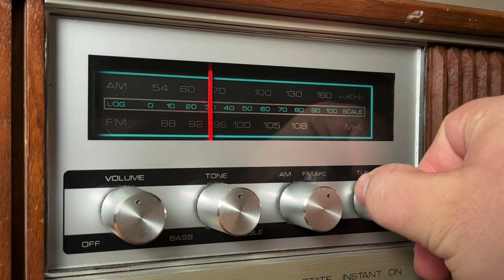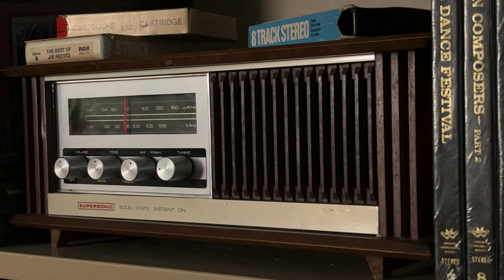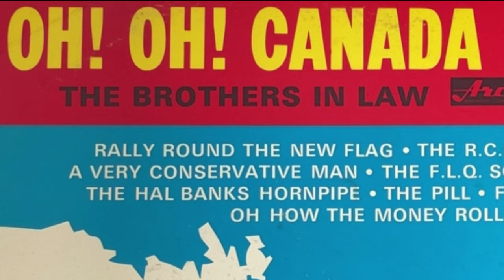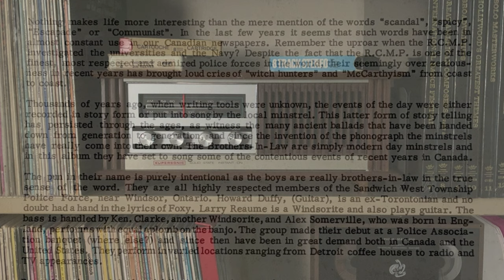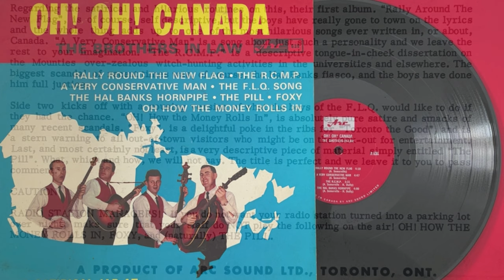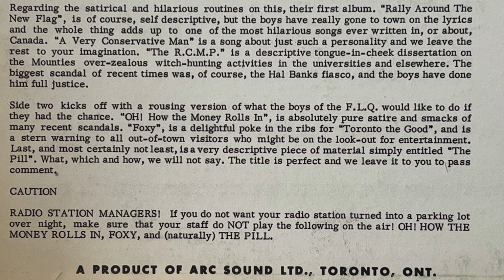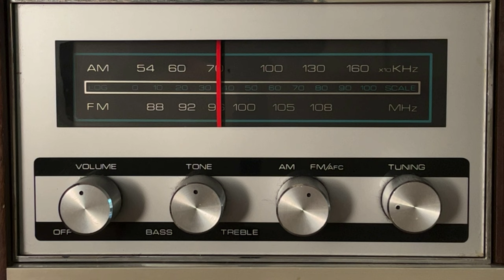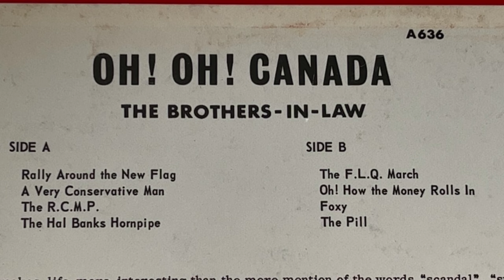The Brothers In Law - Oh! Oh! Canada (Side A)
ARC 636
(1965)
Side A
Rally Around The Flag
A Very Conservative Man
The R.C.M.P.
The Hal Banks Hornpipe